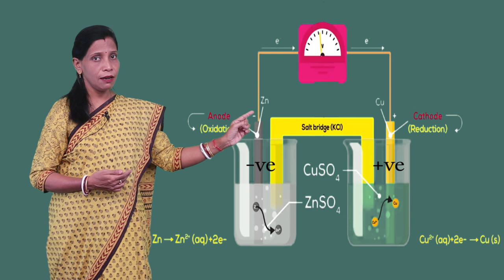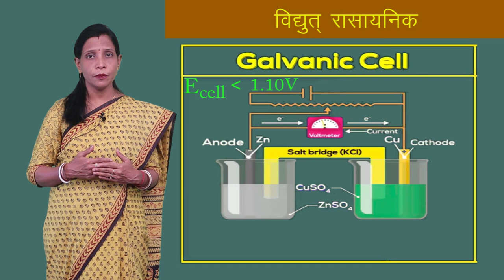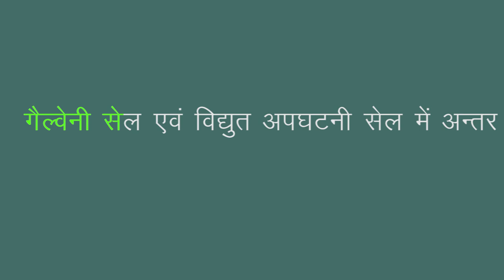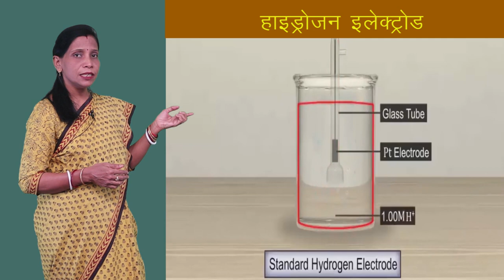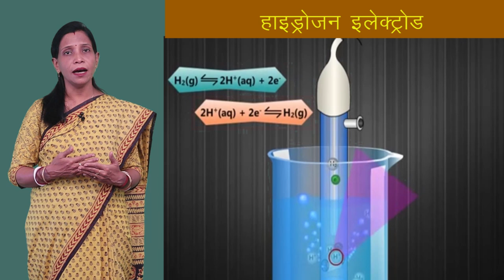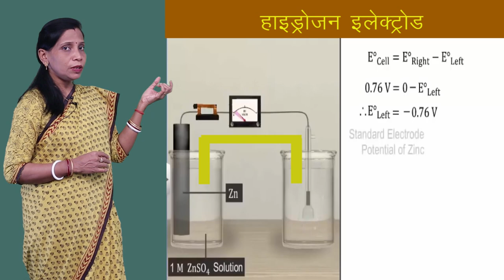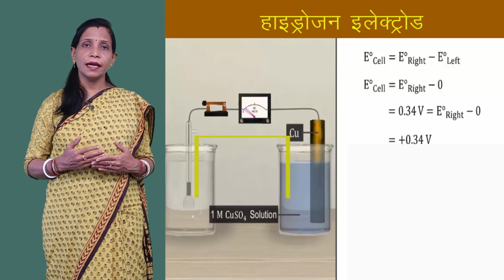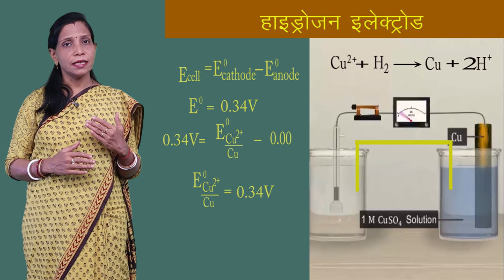CLASS 12th CHEMISTRY | CHAPTER 3 | ELECTRO CHEMISTRY